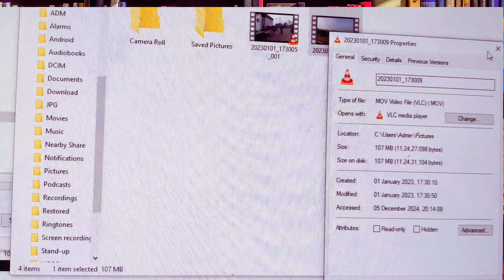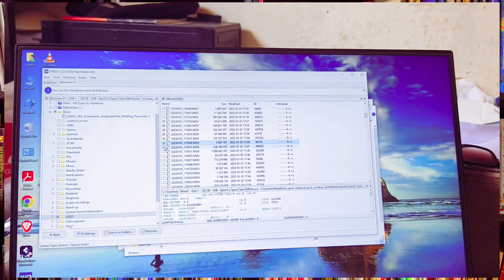80GB Data recover || 100%free and real video | Data recovery software for PC free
Hello Everyone,
Recover your deleted files from  Action Camera SD Card for FREE! In this 100% real video, I'll show you a step-by-step tutorial on how to recover lost files from your action camera's SD card using free software. No fake promises, just a working method!"

Data recovery software for PC free